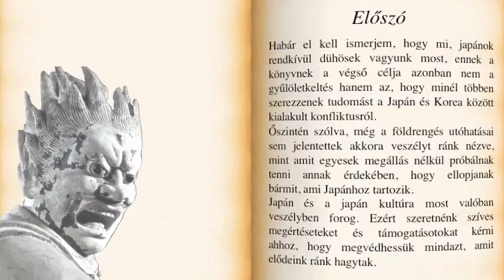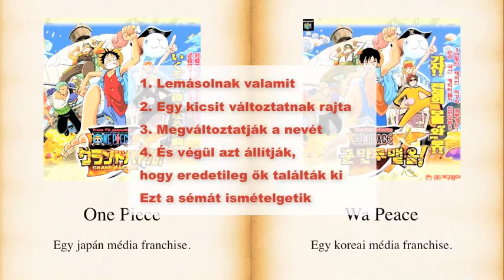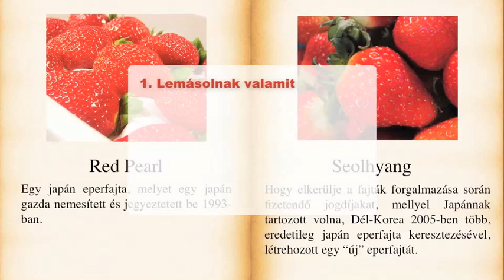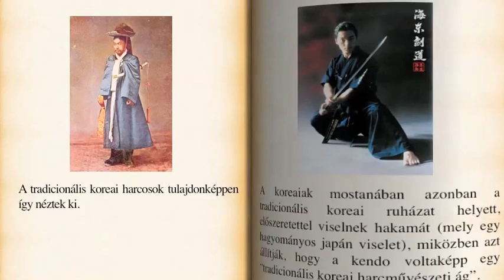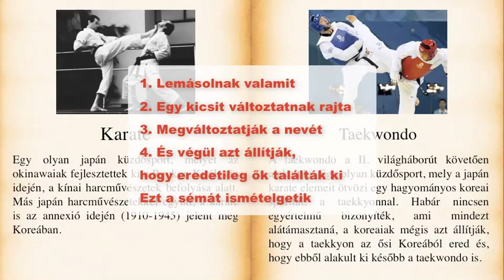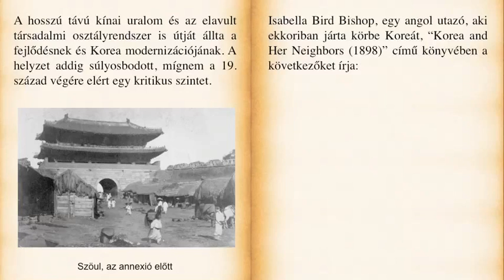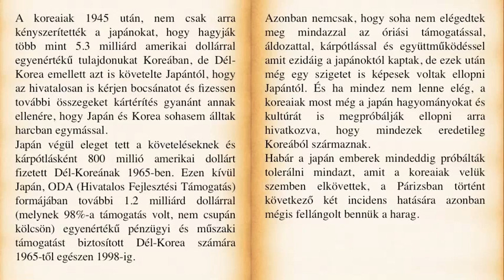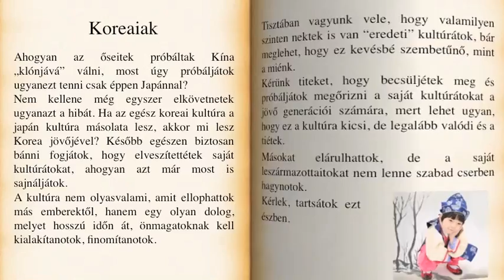A veszélyeztetett Japán (I. Kötet): Egy kulturális háború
完成版です。拡散にご協力ください。

References

1. iPod vs Galaxy (00:21-00:50)

This issue is in litigation.

2. Honda vs Hyundai (00:51-01:13)

The company name "Hyundai" itself had existed much earlier than Hyundai Motor Company was founded in 1967. The point here is why they pronounces their company name in totally different way from its original pronunciation in English speaking countries, despite the fact that the original pronunciation of Korean name is not so difficult for English speaking people.

3. The use of Japanese images by Hyundai and Samsung (01:14-01:39)

According to a survey conducted by Samsung in 2006, it turned out that 67% of French thought it as a Japanese company. (Chosun Ilbo June 31, 2006)

4. Plagiarism of Japanese Manga, Anime, and Games (01:40-02:44)

5. Plagiarism of Japanese snack foods (02:45-03:48)

6. Korea's Illegal cultivation of Japanese species of strawberries (03:49-04:26)

7. ChosunNinja (04:27-04:45)

8. Sushi Role (04:46-05:11)

An explanation of Sushi Role by the Korean wikipedia.

9. Sakura (05:13-05:43)

10. Kendo vs Kumdo (05:45-06:12)

11. Samurai vs Saurabi (07:15-07:39)

12. Judo vs Yudo (07:39-08:08)

13. Aikido vs Hapkido (08:09-08:31)

14. karate vs Taekwondo (08:32-08:57)

Problems in the Identity and Philosophy of T'aegwondo and Their Historical Causes

"during the last half of the Choson dynasty, physical activity, especially of a martial nature, became all object of scorn and a sign of low breeding as seen in the royal court attitude of valuing learning and disregarding martial skill."

15. "Korea and Her Neighbors (1898)" by Isabella Bird Bishop (10:22-10:54)

16. Korea during the annexation period. (10:58-12:00)

17. Takeshima issue (12:03-12:18)
Dokdo-or-Takeshima?

18. Japan's ODA for South Korea (12:20-12:46)

19. Japan Expo (12:47-12:55)

20. Korean Connection (12:55-13:09)

21. Ninjutsu means "Art of Ninja" (13:26-13:29)

We used to think that it was only some exceptional Korean individuals like ChosunNinja who were trying to steal this popular Japanese cultural icon. But now it turned out that it was South Korean government itself who was trying to distort the history about Ninja.

22. Hanahuda (13:30-13:33)

23. Karaoke (13:34-13:37)

Although Koraoke was invented by a Japanese, they never mention the real origin of it in the Official Press Book.

24. Manhwa (13:38-13:41)

Despite the fact that Manhwa is a repository of plagiarism from Japanese Manga,  the official press book explains "Manhwa were inspired by classic Asian arts, especially Chinese."